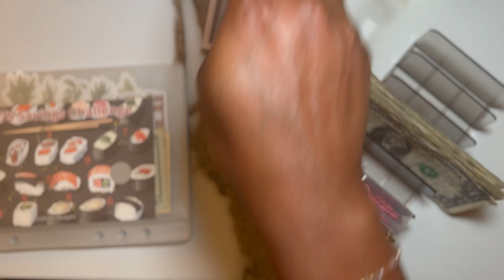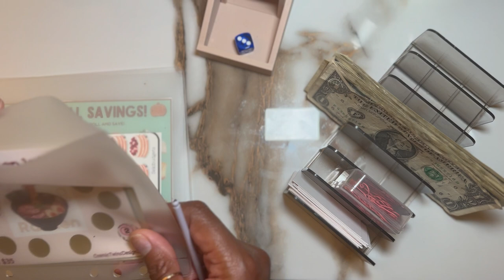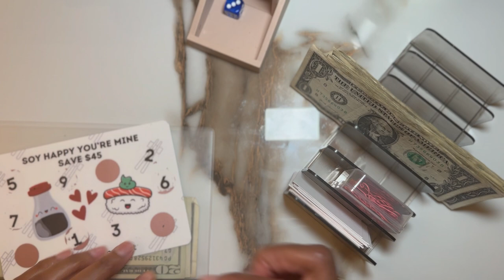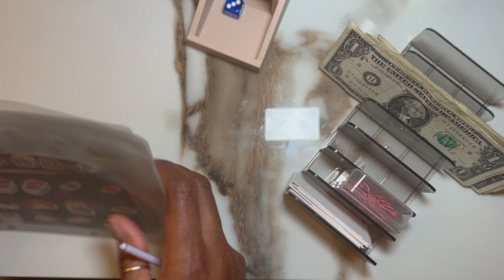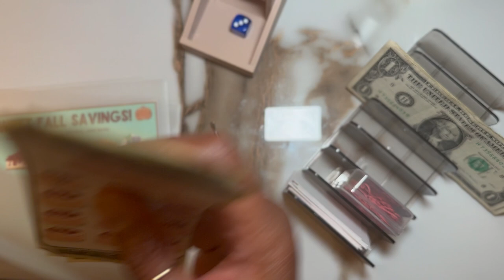🍭Sweets & Treats Saturday Cash Savings 💰